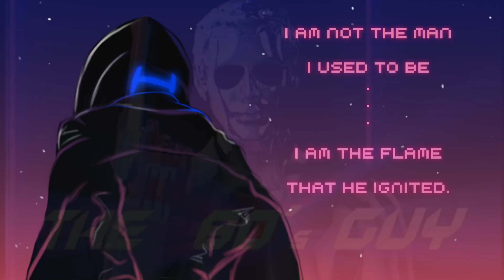HeartBeatHero - Thriller Synthwave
Submission Requirements:

►► Must be Synthwave, Outrun, Retro Electro, Italo disco, Cyberpunk, Darksynth ("80's Genre")

Copyright Info ©